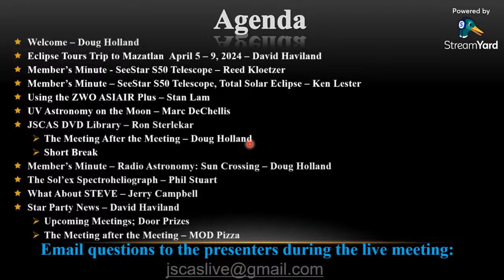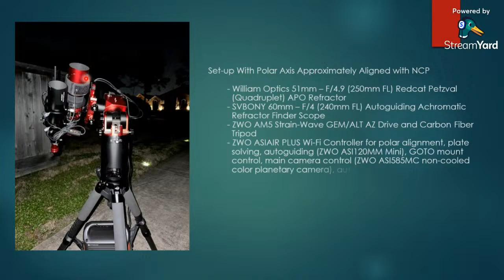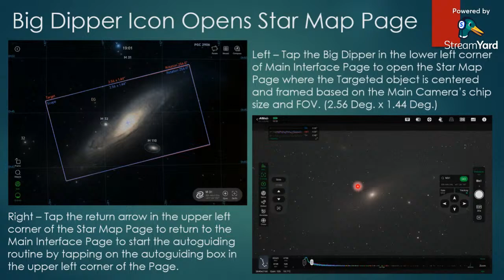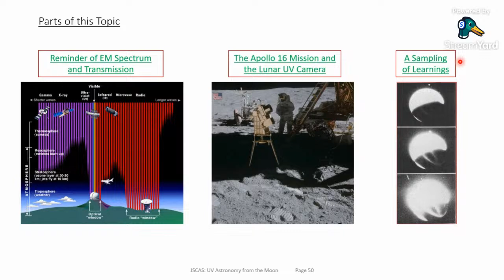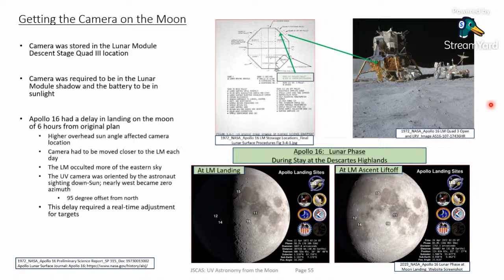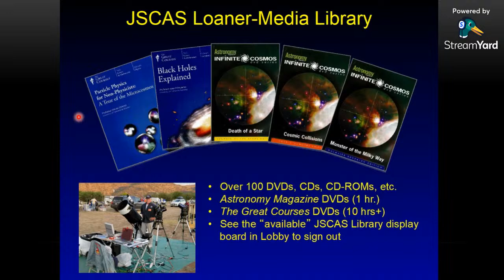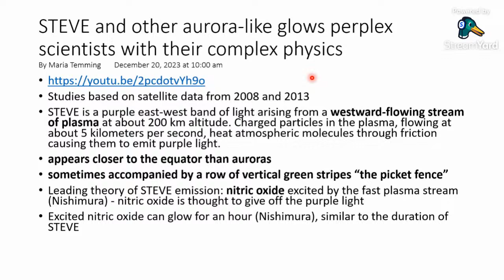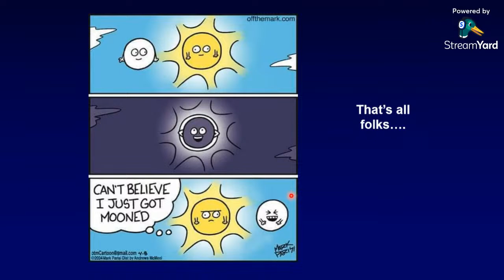JSC Astronomical Society Meeting 4/12/2024 @ 7:30PM CDT